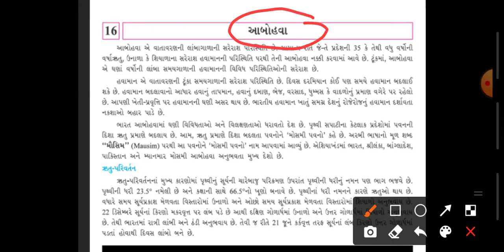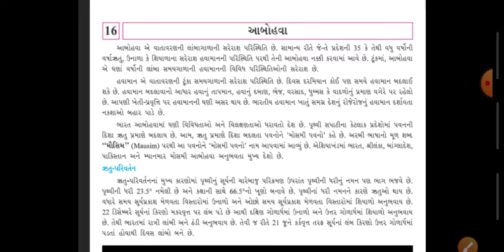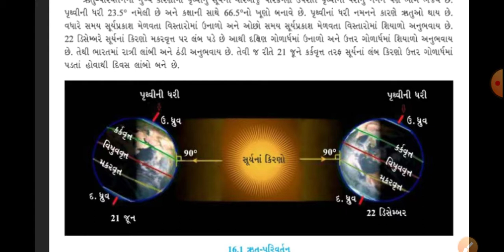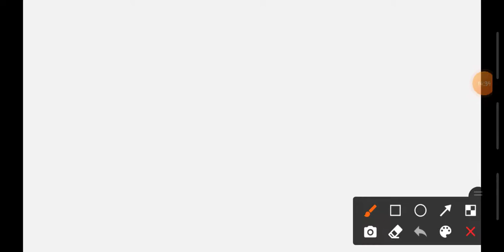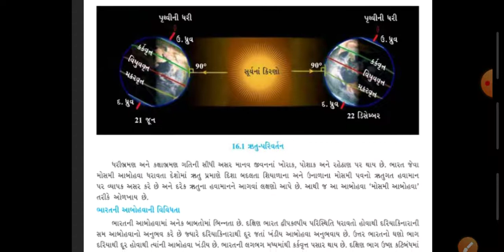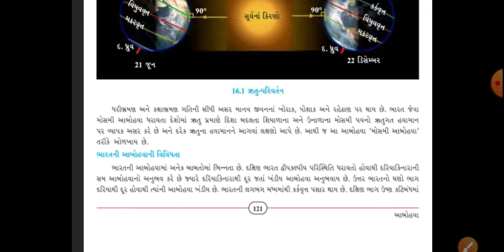STD-9 સામાજિક વિજ્ઞાન CH 16 આબોહવા PART 1